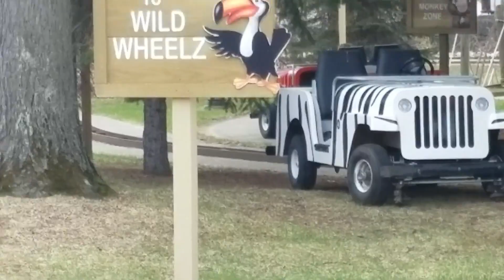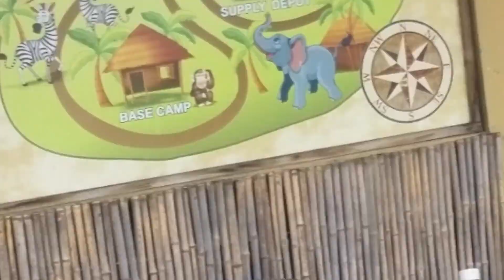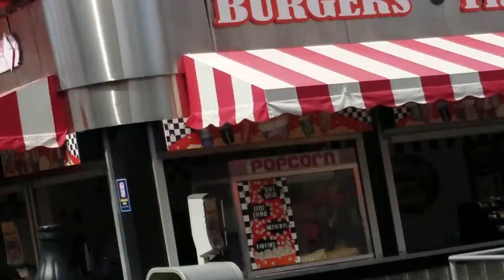Were at Six Flags! W/ Magda